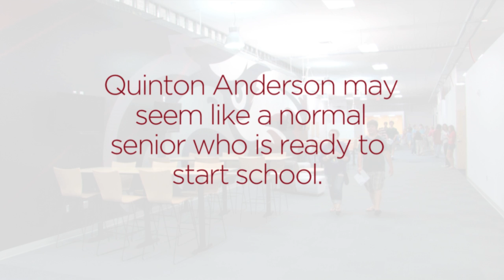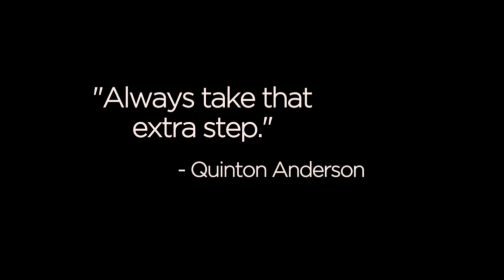Quinton Anderson - Joplin High School Student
On Aug. 17th, Quinton Anderson walked through the doors of the new Joplin High School. This was a miracle because, after being hit by the tornado, he spent five and half weeks in the hospital. Quinton lost both of his parents and his two dogs. Today he is living with his sister and, during the week, with his best friend. Quinton is planning for the future. After graduation he is going to college to study molecular microbiology.